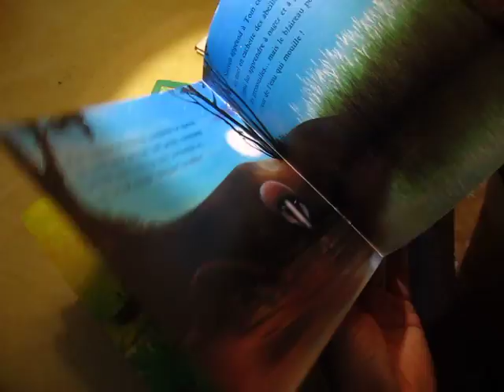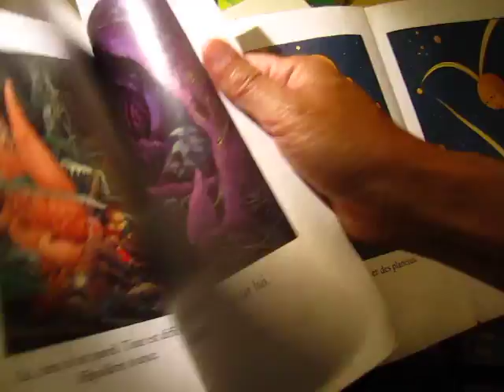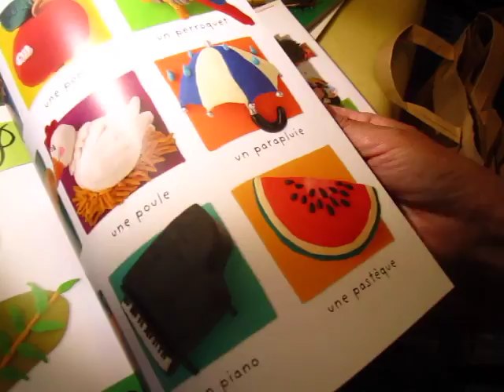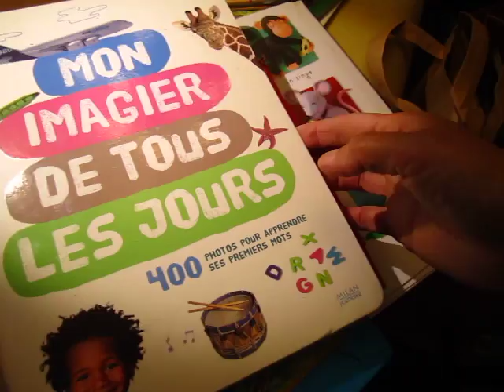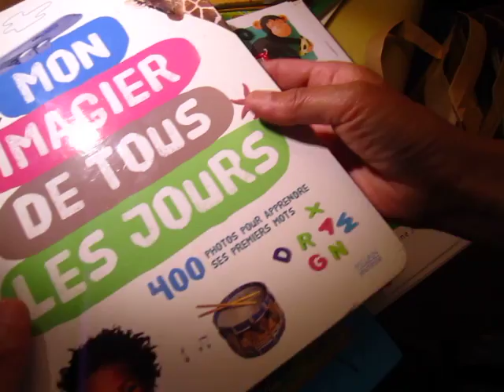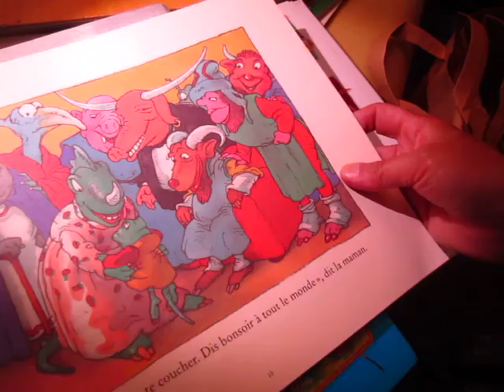French books look for home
let me know if you are interested, I will ship